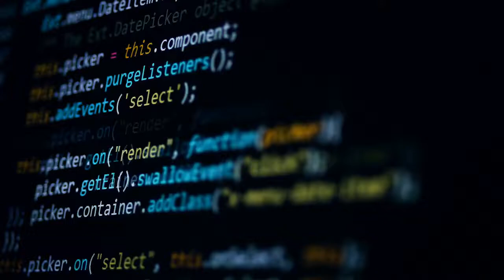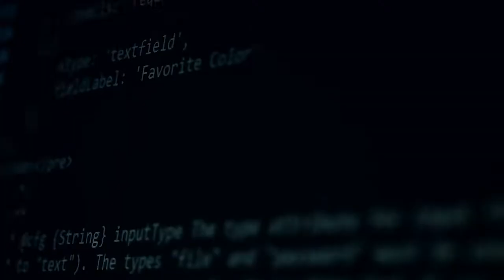【天下新聞】灣區: 俄羅斯可能發動網路攻擊 矽谷作好準備 Silicon Valley Preps for Cyberattacks Sky Link Cantonese News 032222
在拜登政府發出警告之後
矽谷正為俄羅斯可能發動的網路攻擊作好準備

Fox電視台報道
網絡安全專家Ray Rothrock表示
各企業正處於高度戒備
並指出如果仍未制定策略或著手處理問題的話
可能已經太遲

據VM Ware網絡安全策略主管Tom Kellermann稱
俄羅斯在過去三個月
已放出了四款具破壞性的惡意軟件
這些惡意軟件可以弄垮電腦和檔案
相當於把電腦帶回中世紀黑暗時代

矽谷現在正忙於應付網路罪犯一波又一波的攻擊
微軟與Okta正在調查系統是否曾遭入侵
而Nvidia上個月也曾進行類似的調查

聖荷西州立大學網絡安全專家Ahmed Banafa表示
身處科技年代網路攻擊已是必然會遇到的事
無論是來自俄羅斯還是其它國家

為此美國政府已經開始共享消息並發佈警示
讓各企業可以實時自我防衛

但網絡安全專家仍然擔憂
能源、金融等行業也可能有漏洞

Kellermann表示
必須明白日後是無法做到百分百預防
加密幫不到大家
防火牆對這類攻擊起不到作用
重點在於受到攻擊時怎麼辦、如何應對
有沒有後備方案？

專家建議即時修補所有漏洞
採用雙重認證以及測試備份
這些建議也適用於個人用戶

Rothrock表示得逞的網絡攻擊
有99%是因為意外或
故意點擊絕對不應開啟的電子郵件開始